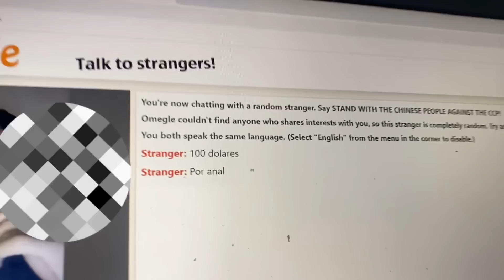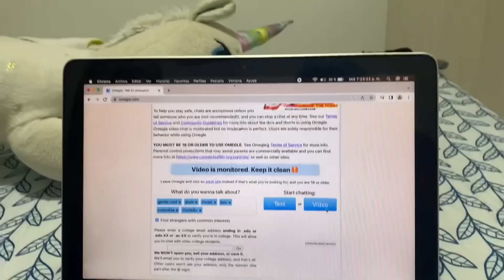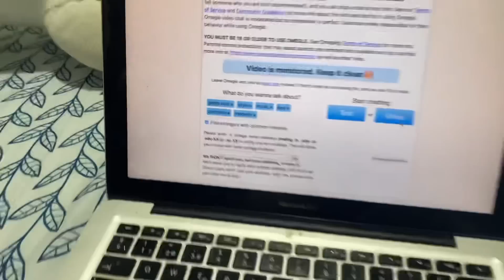OMEGLE ME ODIA😭 (me transforme en la barbie y esto pasó) |Ana María Rocha